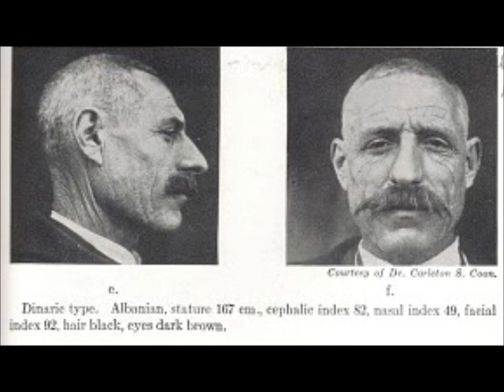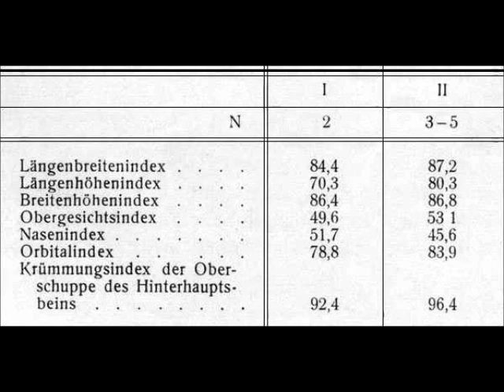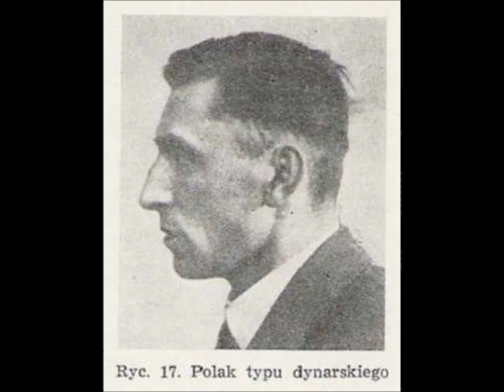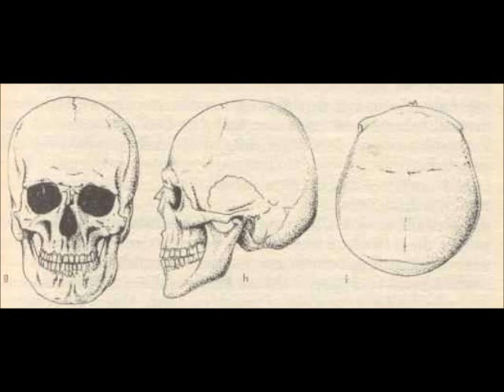The Dinaric / Dinarid facial type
Typical examples for the Dinarid facial type, including skulls, from various countries.